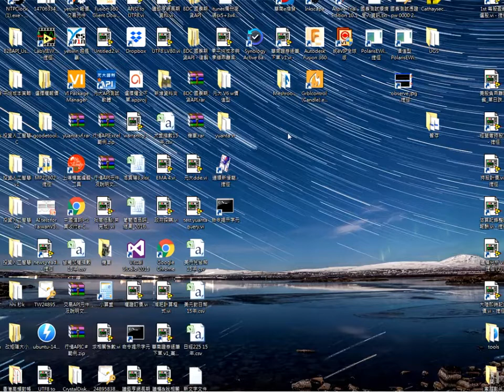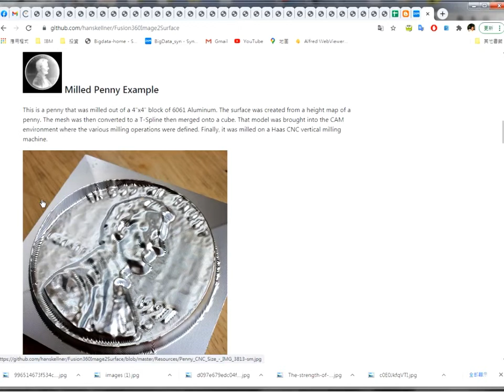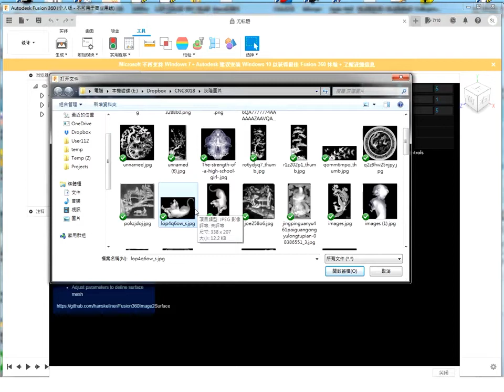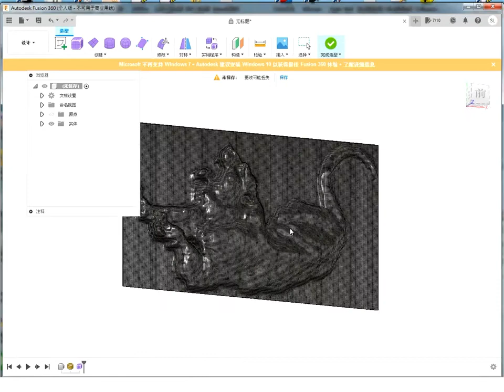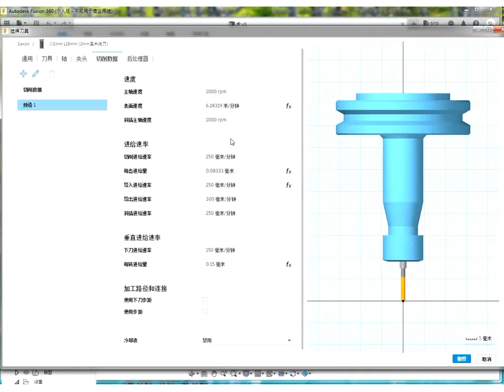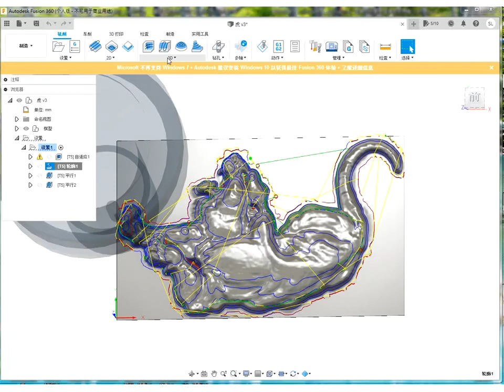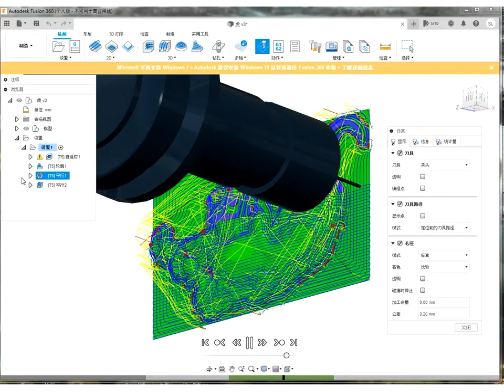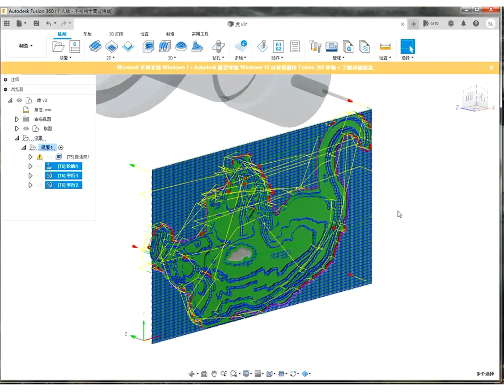用全免費軟體簡單繪製CNC 3D浮雕檔 Free softwares for CNC carving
介紹如何用免費軟體完成3D CNC木頭浮雕刻。
存粹為了紀錄與貢獻回饋
前一部為實作
第二部分是用免費軟體轉換繪圖與產出刀具路徑
有用到的歡迎參考

希望對打算入手便宜CNC，又怕買了變廢鐵的愛動手朋友們有幫助👍